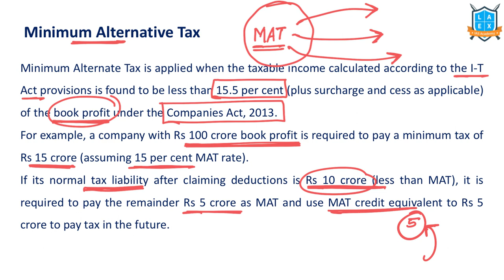What is Minimum Alternative Tax ? || Minimum Alternative Tax అంటే ఏమిటి? || La Excellence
Minimum Alternative Tax

Phone:
*Mana La Excellence Telegram Channel Link*

Address:
La Excellence IAS
1st floor, #1-10-223/s,

English:
La Excellence IAS Coaching Institute
Kannada: